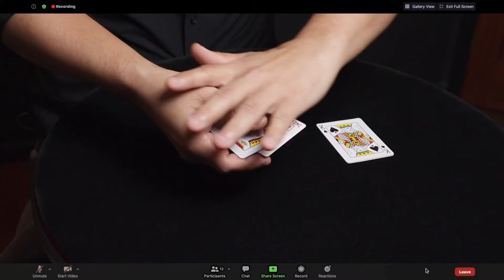Jason Bishop: Broadway's Virtual Magic Star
Jason Bishop brings his acclaimed and raved reviewed magic to a new platform with the same jaw dropping results.

Bishop toured the globe both with his technologically innovative large-scale illusions, as well as his stunning intimate magic involving audience members. Each of Bishop’s shows feature award-winning sleight of hand, and a lightning fast comedic wit. He’s been called “The thinking man’s Magician” and The New York Times said “There’s real elegance and even wit in the precision of his gestures, the agility of each finger”.

With two consecutive sold-out runs on Broadway, numerous national and international television appearances, and performances spanning 30 countries on 6 continents, Bishop is a proven audience-pleaser with the rare ability to cut through the usual hype and entertain audiences with one remarkable piece of magic after another. In his virtual performances, Bishop entertains with select close-up illusions and interactive sleight-of-hand from his sold-out runs in New York City, stunning and amazing even the most discerning clients right through their screens.